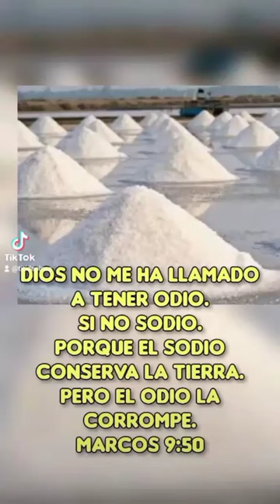TitiDePinos parati Dios viral bendiciones cristoteama mensajededios amen cristo jesus fyp lentejas